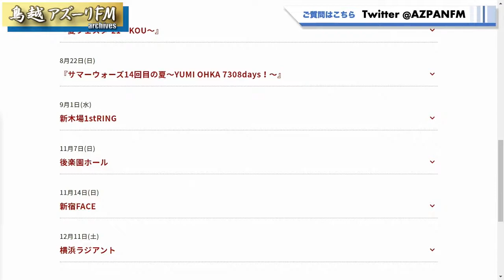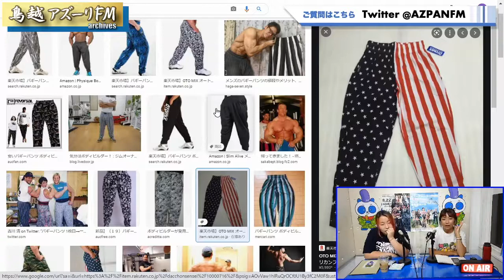2021年08月05日配信 にえきらない木曜日「なげっぱなし」これが、ラジオwaveだー！！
MC：宮崎有妃
　　  旧姓・広田レジーナさくら